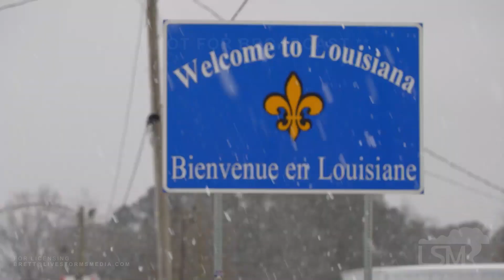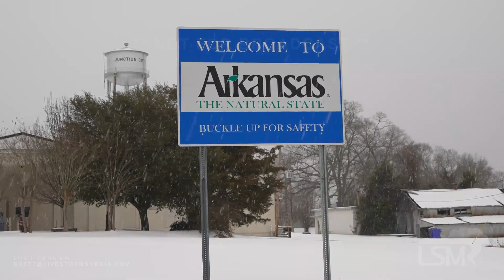02-17-2021 Ruston, LA to AR State Line - Semi Jackknifed, Wrecks, Incredibly Heavy Snow, Freezing Ra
From freezing rain and accidents on I-20 near Ruston, LA including a jackknifed semi that stopped just a couple feet short of a creek, to heavy snow on the Arkansas state line. Junction City on the Louisiana Arkansas line heavy snow shots, shots of state signs, shots of car fishtailing. From Ruston, La a truck driver trying to dig out his truck that slid off the road while a tow truck pulls out another vehicle right next to him. Shots of jackknifed semi that forced I-20E to be shut down for about an hour.